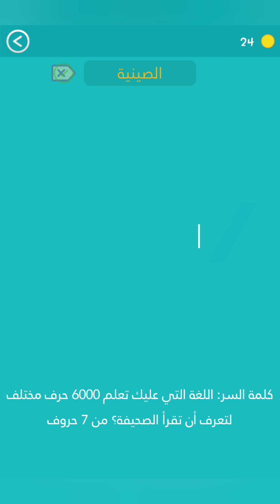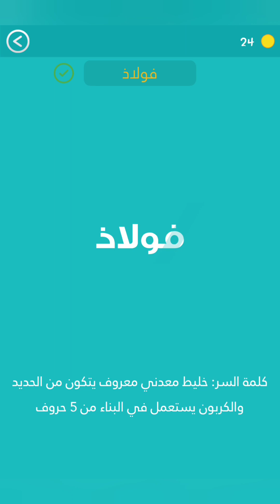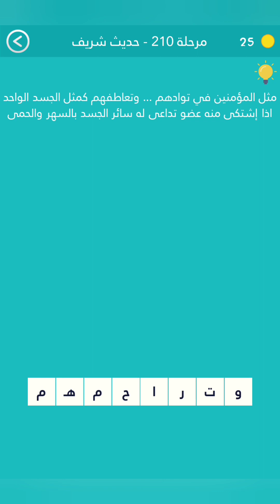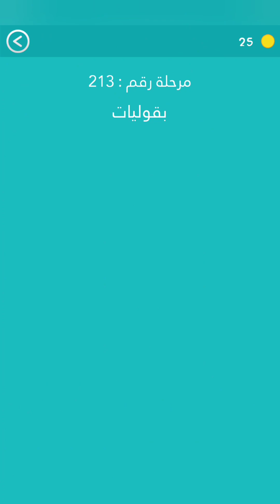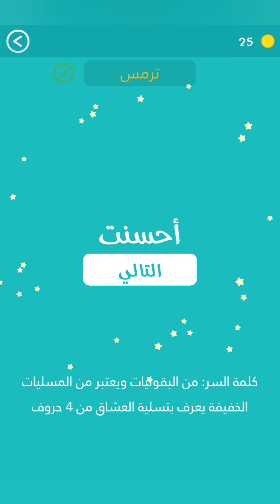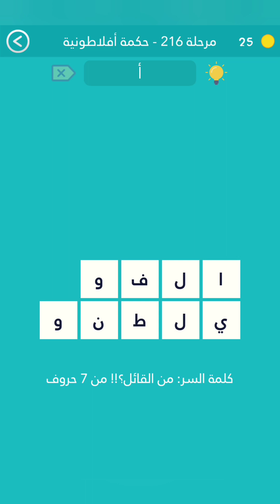كلمة السر 2 حل المجموعة الثامنة عشر كاملة - من 205 إلى 216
لعبة كلمة السر هي لعبة كلمات والغاز لعبه جماعية تحدى فيها الاصدقاء والعائلة، والمزيد من المتعة والتسلية والثقاقة مع لعبة كلمة السر 2 ، حيث ستسليك وتفيدك في نفس الوقت، لكثرة المعلومات الشيقة والجميلة، بعض المعلومات تحتاج للتفكير والتحليل وبعضها معلومات ظريفة وأخرى علمية.

اللعبة مبسطة وتلائم جميع المستويات، ولكنها حتما ستزيد من معلوماتك وتحسن ذاكرتك، فإذا كنت تحب مسابقات المعلومات أو سؤال وجواب والتحدي أو ألعاب الكلمات المتقاطعة فأنك ستدمن هذه اللعبة لأنها ببساطة الأفضل، وحيث كل ما عليك فعله هو العثور على الكلمات المبعثرة في الجدول وشطبها، وفي النهاية تتبقى مجموعة احرف ورمز عليك معرفة وفك كلمة السر .

وإذا كنت تحب أن تثقف نفسك وحل الألغاز والأحاجي، فإنك ستجد في هذه اللعبة: ثقافة إسلامية، حكم وأمثال، أقوال مشهورة، اختبار ذكاء والمزيد، فهي لعبة معلومات عامة بفكرة جديدة وجميلة

اللعبة المشهورة للصغار والكبار, تعرف ايضا ب "الكلمة المفقودة" أو "الكلمة الضائعة".

عليك العثور على الكلمات المبعثرة في الجدول وشطبها. في النهاية تتبقى مجموعة احرف ورمز عليك معرفة وفك كلمة السر.

بدأ السباق فلا تتأخر؟!